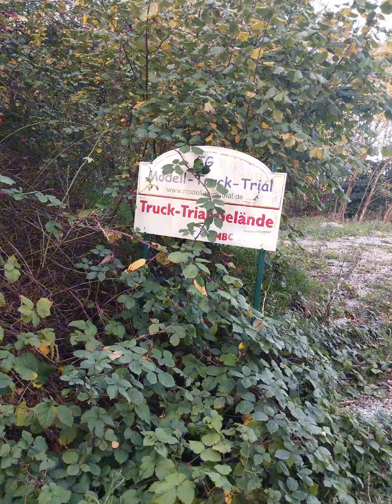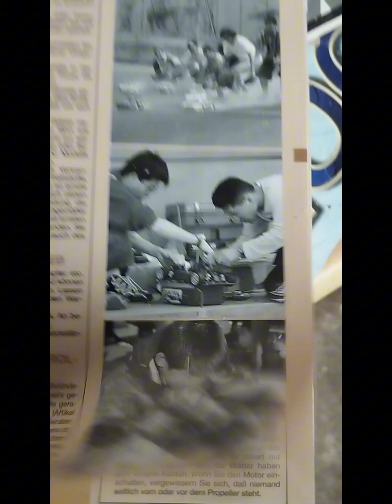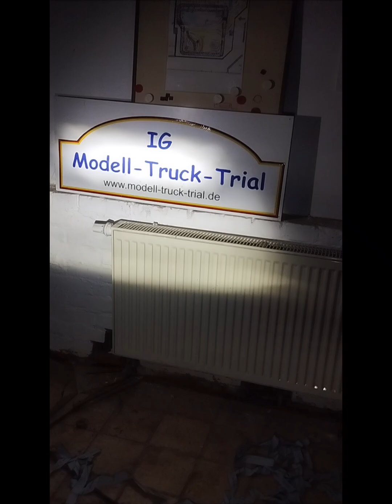logi auf ein lost place (Freizeit Center)